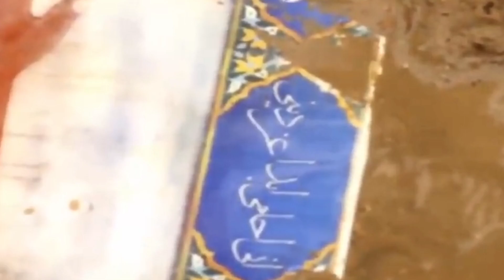Indian Reacts To Dariya Pe Utha Shor Alamdar | Mesum Abbas | Indian Boy Reactions